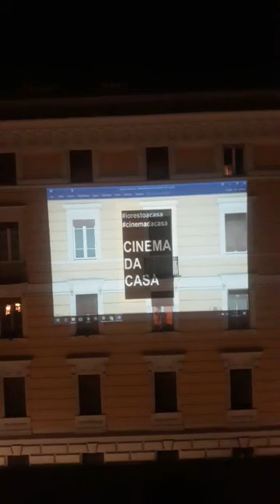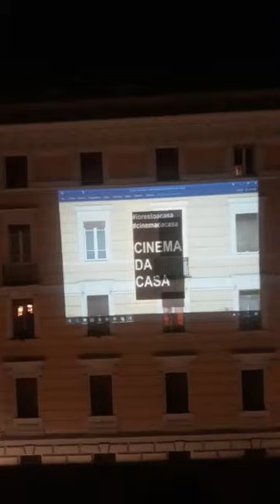CINEMA DA CASA con Ciro D'Emilio e Fulvio Risuleo - Day 31 - 12 Aprile 2020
Cinema da casa è una iniziativa immaginata da Alice nella Città, il Festival Internazionale dedicato ai più giovani,  per unire le persone attraverso il cinema.

Le sequenze e le immagini dei film che abbiamo amato di più  verranno proiettate ogni sera  alle 22:00 dalla nostra finestra di casa, alternando sequenze tratte da feel-good movies, titoli di cinema classico e  film vintage-pop italiani.

Per ulteriori informazioni su come aderire al Cinema da Casa, consulta il nostro sito o i nostri canali social.  Aderire all’iniziativa è facile: se si ha possiede un proiettore alle 22:00 (Ora Italiana) aprite le finestre e proiettate le sequenze dei film che amate di più per illuminare le vostre città e noi poi le condivideremo sui nostri canali e sulle pagine dedicate. In alternativa, seguite la nostra diretta Facebook e Instagram sulla nostra pagina tutte le sere alle 22:00 e consigliateci i film che noi proietteremo per voi.

L’idea di proiettare alle 22:00 nasce dalla speranza che si riesca ad andare a dormire con il cuore più leggero dopo queste giornate faticose, grazie alla condivisione di un momento dedicato alla visione delle scene tratte dai film che amiamo di più.

Cinema da Casa is an initiative conceived by Alice nella Città, the International Film Festival dedicated to young audience, to bring people together through cinema.

The sequences and images of the films that we loved the most will be projected every evening at 22:00 from our home window, alternating sequences from feel-good movies, classic cinema titles and Italian vintage-pop films.

For more information on how to join Cinema da Casa, consult Alice nella Città's social channels. Joining the initiative is easy: If you have a projector at 10pm (Italian Time) open the windows and project the sequences of the films you love most to illuminate your cities and we will then share them on our channels and on the dedicated pages. If you do not have a projector, follow the direct Facebook and Instagram on our page every evening at 10 pm! We recommend the films and we will project them for you.

The idea of ​​projecting at 22:00 was born from the hope that you will be able to go to sleep with a lighter heart after these tiring days, thanks to the sharing of a moment dedicated to watching scenes from the films we love most.